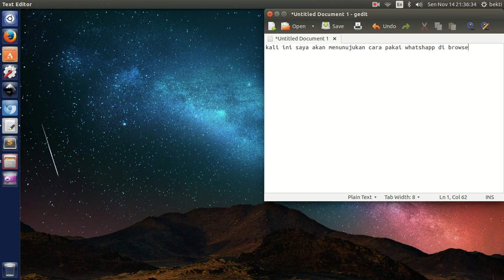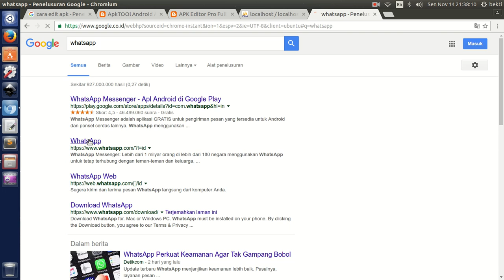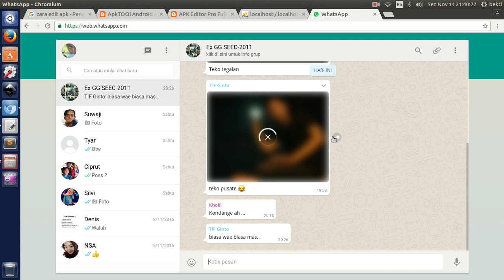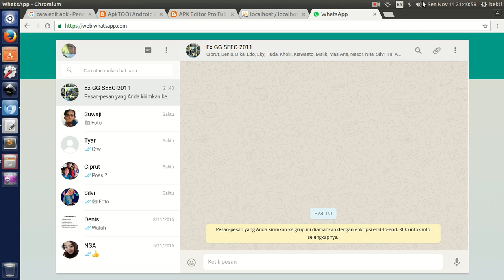Cara pakai whatshapp di browser